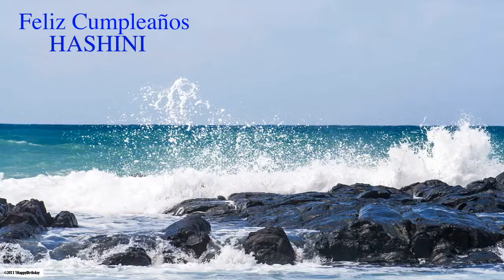Hashini Nature & Naturaleza - Happy Birthday